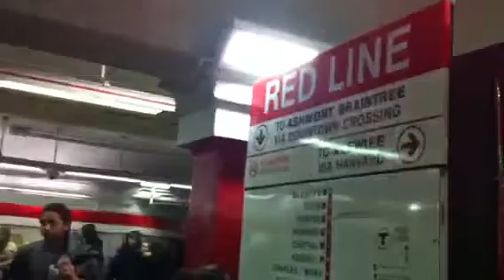Me Vs. Gravity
Pretty cool band playing to a bunch of awestruck teens and other passengers in the Park Street T station in Boston on 12/9/11